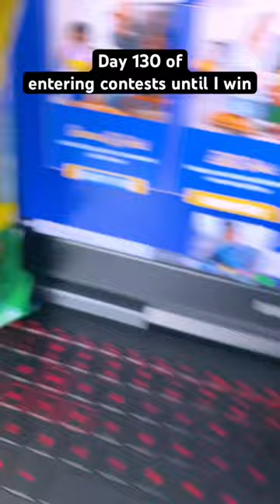Buy THIS Bag of Pretzels, Win $5,000!